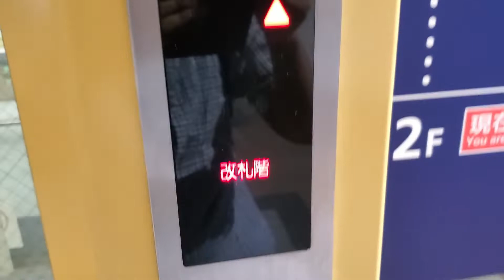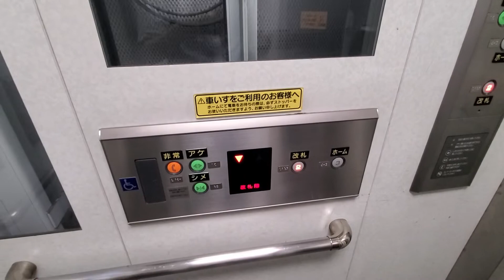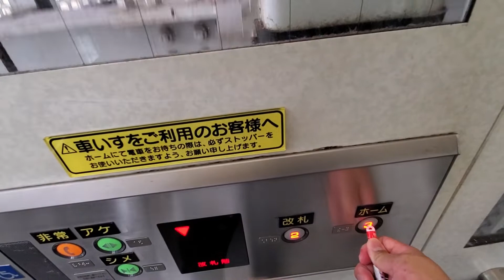【No.333】ＯＴＩＳエレベーター 京急線京急鶴見駅(ＫＫ－２９)のエレベーターPart2(改札内側)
撮影場所：京急線京急鶴見駅(ＫＫ－２９)(改札内側)(Location: Keikyu line Keikyu-Tsurumi station[KK-29][Platform])
メーカー：日本ＯＴＩＳ(Maker: Japan OTIS)
機種：スペックレボ(Model: Spec Revo)
停止階：改札階(2)・ホーム階(3)(Stop floor: Ticketgate, Platform)

【MiniMemo】
京急線京急鶴見駅(ＫＫ－２９)のエレベーターです。こちらは改札内側です。
アナウンス及びインジケーターが特殊です。

－－－字幕一覧－－－
－－－字幕一覧－－－

0:00　ｏｐｅ／オープニング
0:06　ｓｔａ／動画タイトル
0:17　２ｃｈ／２・３番線(羽田空港・品川方面)(No.2号機)
1:13　３ｃｈ／１番線(横浜・三浦海岸方面)(No.3号機)
2:43　ｅｎｄ／エンディング

－－－音楽 Music－－－
ED曲：甘茶の音楽工房／レトロゲームセンター
－－－音楽 Music－－－

－－－緊急のお知らせ Emergency Information－－－
【新型コロナウイルス(ＣＯＶＩＤ－１９)に関する重要なお知らせ[全動画共通] Important information of Novel Coronavirus(COVID-19)[All Videos common](2021年1月28日改訂)】
新型コロナウイルス(ＣＯＶＩＤ－１９)の感染拡大防止に伴う、厚生労働省及び政府の「緊急事態宣言」の解除に伴い、2020年5月31日撮影分より動画投稿を再開いたしましたが、この度、東京都内及び神奈川県内におかれまして、『緊急事態宣言』が2021年1月8日より再発令となります。
午後８時以降の休業要請及び、外出自粛要請などの影響を鑑み、利用頻度の高い場所や、人が集まりやすい場所は避け、以下の日程で、新規撮影分を、全国各駅周辺及び雑居ビルなどのみに制限させていただくことといたしました。
┣制限予定日時：2021年1月8日～2021年3月15日┫
なお、予定日時は感染状況などに応じて変更の可能性があります。ご了承ください。なお、終息が立ち直らず、動画の管理が困難になった場合は、やむをえずアカウント閉鎖の可能性があります。
視聴者の皆様には誠に申し訳ございませんが、ご了承くださいますよう、ご理解ご協力をお願いいたします。
【新規動画撮影終了のお知らせ[全動画共通] New videos shooting ended Information[All videos common]】
この度、当チャンネルは、諸般の事情により、2027年3月31日をもちまして、エレベーター及びエスカレーターなどの新規動画撮影を終了させていただく事といたしましたのでお知らせいたします。これまでご覧いただき、誠にありがとうございました。今後もアップロードは続けてまいりますので、最後までご覧いただきますよう、よろしくお願い申し上げます。突然のお知らせで申し訳ございませんが、ご了承ください。